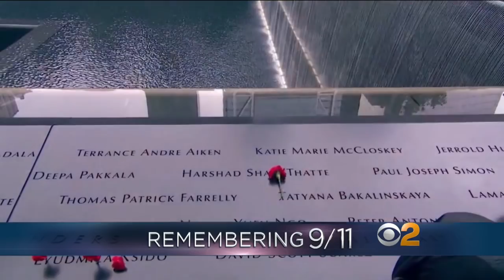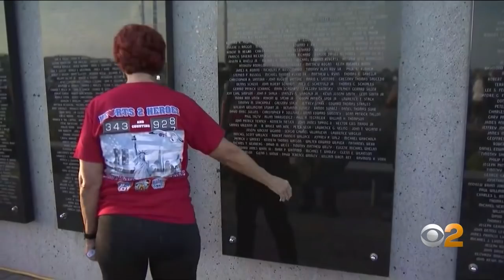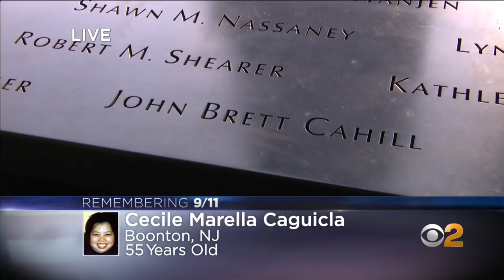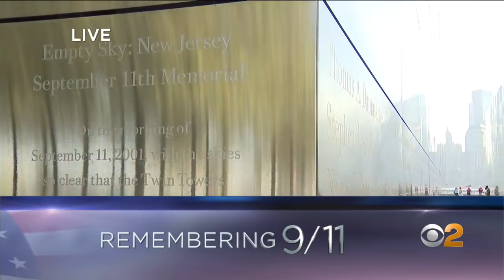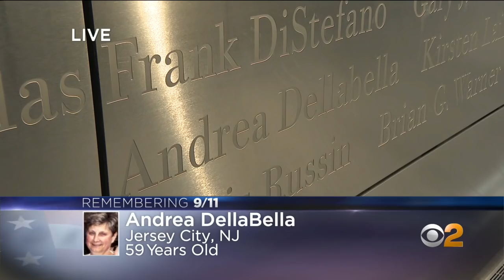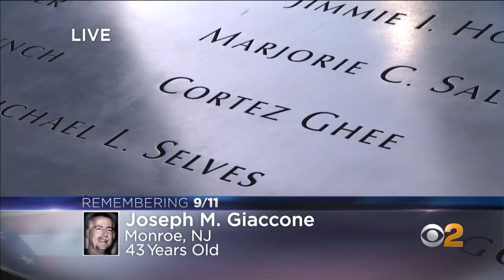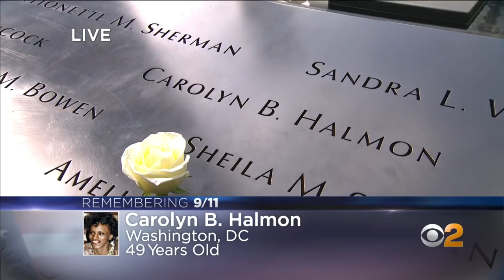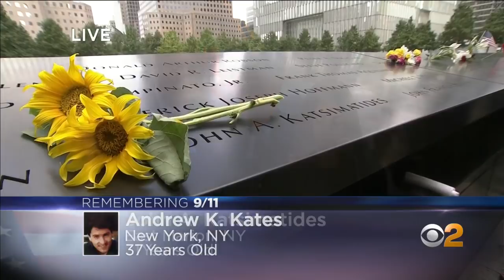Remembering 9/11: 18th Anniversary Memorial Ceremony, Part 1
The ceremony unfolds where the twin towers once reached 1,300 feet towards the sky.